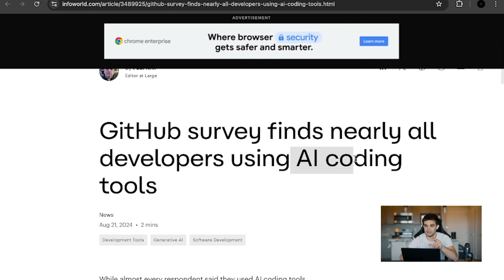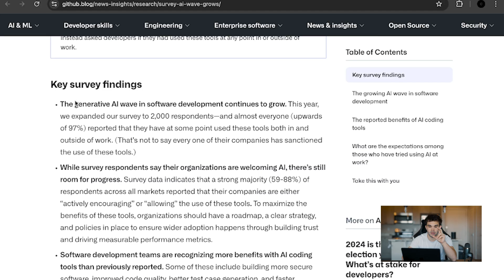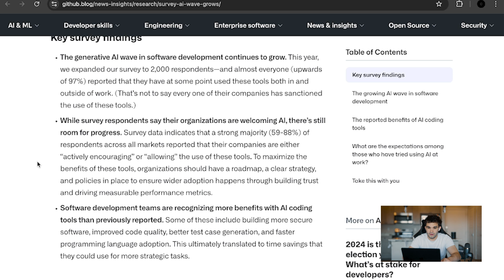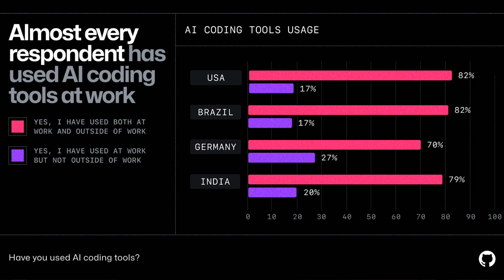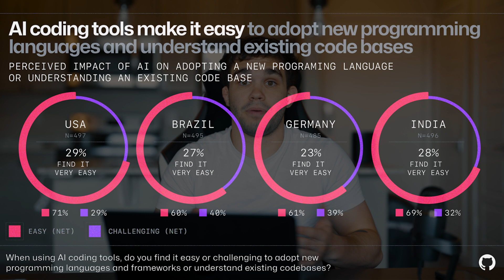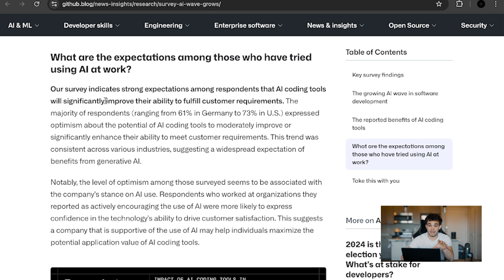Every Programmer is Using AI | Devslopes Reacts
Welcome back to Devslopes everyone. In this video we're doing a breakdown of a recent survey on August 20th done by Github over the current status of AI and Programming.  Lets dive in!